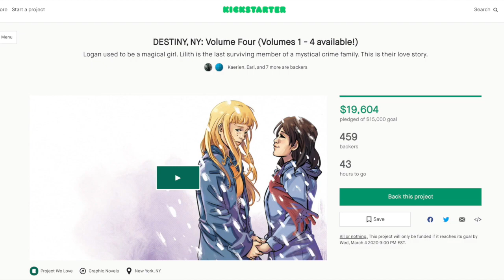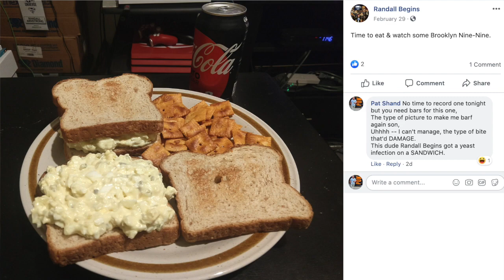Call the Polizza | SPACE BETWEEN PODCAST #79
In this episode, Amy and Pat Shand watch a few trending videos and interact with viewers on the livestream.

Tune in to the Space Between Podcast now airing LIVE on Facebook on Monday nights, and streaming on Soundcloud and YouTube on Tuesdays -- now with video!

Music written and performed by Amy Shand.